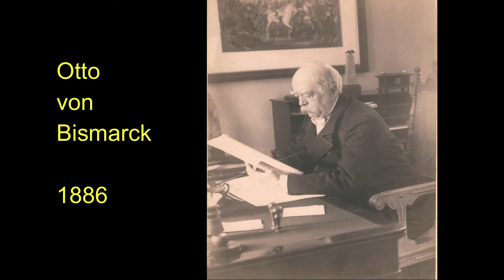Helmut Baer Die Handschuhe des Kronprinzen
Der Kronprinz Friedrich war eine tragische Figur und so war auch sein Auftreten in Cadolzburg; zwar nicht tragisch aber doch sehr komisch. Ich glaube, er war mit sich nicht im Reinen.